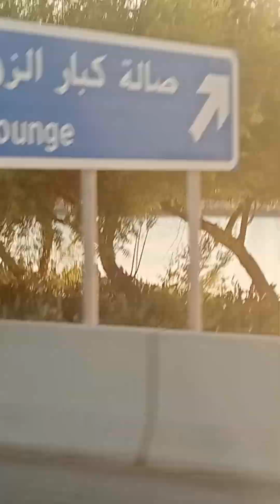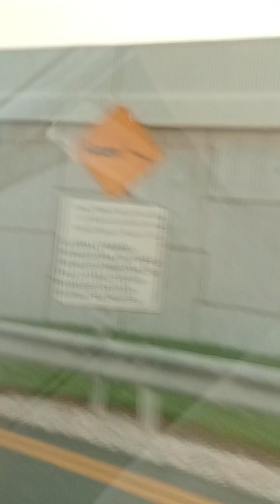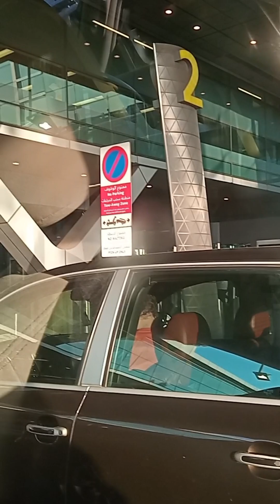going to Hammad international airport